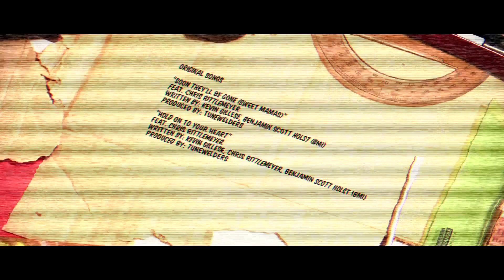Hart of America - Episode Seven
Hart of America – Episode 7

Warning: NSFW

Amber Nash (Pam on FX's Archer) stars in the series, Hart of America. The series features a web of ridiculous stories (cops, killers, teen sex, and bigfoot) that mingle together to form a hilarious and epic conclusion, all set against the backdrop of a state park.

Thank you so much for checking out our crazy little project! If you enjoyed Hart of America, the best thing you can do for us is to share it with somebody. It doesn't matter if you're using Twitter, Facebook, Reddit, or you're going analogue and just using your mouth to talk it up, it all helps us so much. We hope you had as much fun watching as we had making this series.

- Love, Amber, Arlen & Kevin.

A production of DGTV

CREDITS

CREW
Executive Producer   Kevin Gillese
Producers    Megan Gane
     Amber Nash
     Lara Smith
     Tom Rittenhouse
Written by    Kevin Gillese
     Arlen Konopaki
Director    Arlen Konopaki
Assistant Director   Megan Gane

Director of Photography  Zack Shamberg
Assistant Camera    Ines Michelena
Second Assistant Camera  Natasia Humphries
     Landon Kovalick

Gaffer/Key Grip   Conan Joshua Santamaria
Best Boy Grip/Electric  Garrett Detrixhe
Electrician/Grip   Adam Pinney

Sound Recordist   Sean Paulsen
Sound Assistant/Boom Op  Michael Edwards

Art Director    Raymond Carr
Properties Designer   Alexander Verner
Set Dresser    Lee Duh
Art Production Assistant  Germaine Rigg
Properties Production Assistant Kelly Dempsey

Costume Designer   Zoe Adberg
     Liz Singleton

Hair and Makeup Dept Head Katie Ballard
Hair/Makeup Assistant  Kristean Paerels
     Jessica Craig
Special FX Fabrication/Makeup Chris Brown

Weapons Consultant  Jason Spruill
Dance Choreography   Amanda Thompson

Production Assistant  Sarah Ackerman
     Nora Lonergan
     Grace Madden
     Zach Wright

Editor     Arlen Konopaki
Color Correction   Zack Shamberg
Digital Effects   Mat Schuurman
Titles and Graphics   Adam Pinney
Score     Sean Paulsen
Sound Design   Patrick Burgess

CAST
Starring  Amber Nash

   Rickey Boynton
   Karen Cassady
   George Faughnan
   Perry Frost
   Kevin Gillese
   Matt Horgan
   Khari Hunt
   Mark Kendall
   Ronnie Johnson-Lopez
   Megan Leahy
   Mark Meer
   Colin Mochrie
   Tara Ochs
   Mira Silverman
   Clint Sowell
   Matt Stanton
   Amanda Thompson
   William Tokarsky
   Fred Willard
   Lucky Yates

SPECIAL THANKS
Boneblack BBQ
Mike LaSage
Angel Tuttle
King of Pops
Camp Twin Lakes
Adam & Shannon Nowlan
Alex Orr
Fakewood Wallpaper
Shudder Studios
Commander, LLC
Andrew Donoho
Tunewelders
Andy Diamond
Mike Hillman
Zach Williams
Josh Savage
Jamie Warde
Melisa DuBois
Jon Carr
Chris Downs
Zombie Cat Productions
Ninja Puppet Productions

ORIGINAL SONGS
"Soon They'll Be Gone (Sweet MaMas)"
feat. Chris Rittelmeyer
Written by: Kevin Gillese, Benjamin Scott Holst (BMI)
Produced by: Tunewelders

"Hold on to Your Heart"
feat. Chris Rittelmeyer
Written by: Kevin Gillese, Chris Rittelmeyer, Benjamin Scott Holst (BMI)
Produced by: Tunewelders

City of Atlanta Office of Cultural Affairs

The Community Foundation for Greater Atlanta

Fulton County Arts Council

Georgia Council for the Arts and the National Endowment for the Arts

MailChimp

Metropolitan Atlanta Arts Fund

Turner Voices